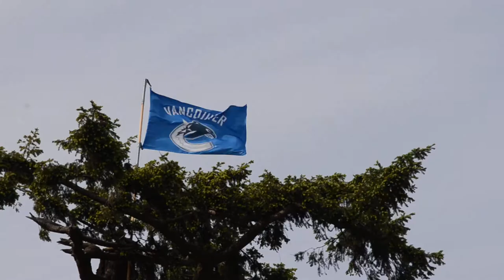Canucks Flying High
Flying high above Prospect Point in Stanley Park, that is!